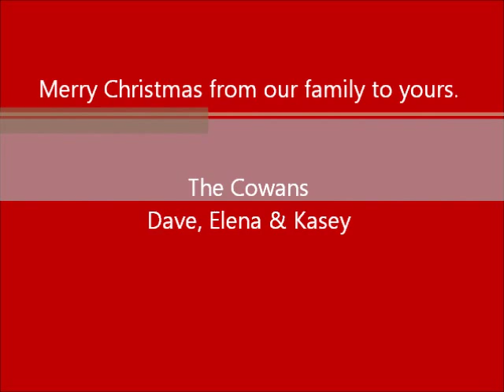2014 Cowan Family Light Show